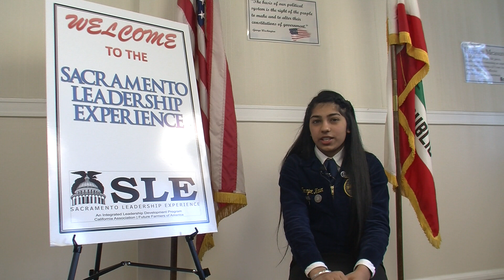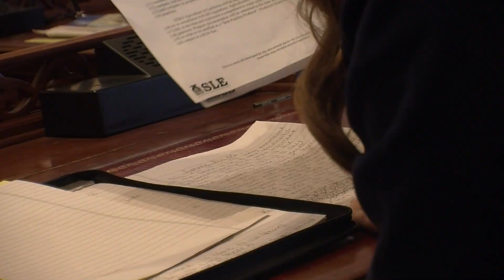SLE Preview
Learn more about California FFA's leadership and personal growth conferences:

Sacramento Leadership Experience (SLE) - Seniors

At this premier capstone conference, individuals and teams are prepared to make things happen. Skills for solving problems, making decisions and accomplishing goals are developed. SLE is all about the role of government, agricultural policy and advocacy.
This conferences focuses on "DO": the ability of the individual leader and team to put their vision into action.